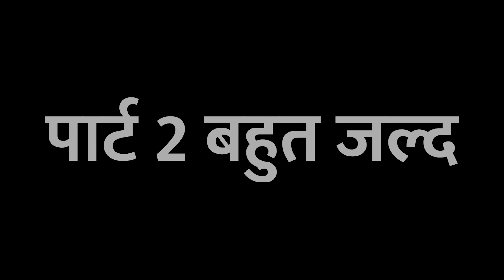कुलेशरी का LOVER | Kuleshari Ka Lover Full video Maghi Comedy | कॉमेडी वीडियो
कुलेशरी का LOVER | Kuleshari Ka Lover Full Maghi Comedy | मगही कॉमेडी वीडियो    @gadbadghotalavideo

Gadbad Ghotala
Gadbad Ghotala video
Gadbad Ghotala New Video
Gadbad Ghotala comedy video
Gadbad Ghotala magahi video
Gadbad Ghotala New magahi video
Gadbad Ghotala desi video
Gadbad Ghotala viral video
kuleshar chacha video
kuleshar chacha new comedy video
Kulesha chacha comedi
kuleshar chacha ki comedy
bineshar chacha comedy
bineshar chacha ki comedy
kuleshar chacha ki new comedy
kuleshar chacha ki new comedy video
bineshar chacha ki new comedy video

Title : Kuleshari Ka Lover ( कुलेशरी का LOVER )
Artist : Sunil Sahara , Sunil Deewana , Roushan Bishwas , Ranjit Chaudhary , Sunil Chaudhary (SUMA)
Director :  K K
Camera :  Raushan Biswas
Editor  : Shahbaj Khan
Produced By  : Hoda Entertainment {Mumbai}
Management By : Hoda Entertainment {Mumbai}

साथियों यह एक पारिवारिक यूट्यूब चैनल है . इस चैनल पर सामाजिक,पारिवारिक, मनोरंजन से भरपूर विडियो अपलोड किया गया है.इस चैनल पर अपलोड किए गए वीडियो का ऐसा कोई मकसद नहीं है जो कि समाज और परिवार पर किसी प्रकार की कोइ ग़लत असर पड़े , वीडियो सिर्फ और सिर्फ मनोरंजन के लिए बनाया गया है,आपको हमारे चैनल या वीडियो से समस्या है,तो आप हमें नीचे दिए गए ईमेल आईडी से संपर्क कर सकते हैं !
Legal action will be taken against those who violate the copyright of the following material Presented, WILL  BE PROSECUTED  U/S  420 IPC, SECTION 66 IT ACT, SECTION 66 OF COPYRIGHT ACT.